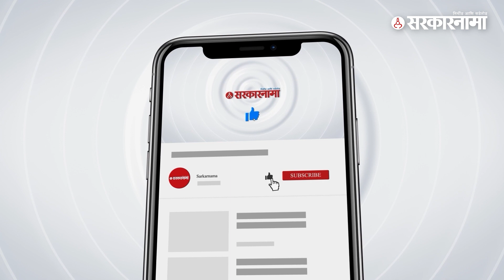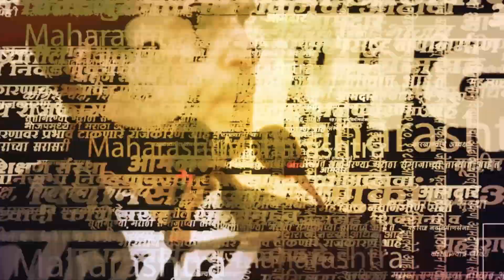विधानसभा अध्यक्षांवर कोणाचा दबाव ? | Deepak Kesarkar | Shivsena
विधानसभा अध्यक्ष राहुल नार्वेकर यांच्यावर दबाव आणणं चुकीचं आहे. प्रत्येक आमदाराची बाजू ऐकून घेऊन त्यावर निर्णय घ्यायला हवा, असे मत शिवसेना शिंदे गटाचे आमदार दीपक केसरकर यांनी व्यक्त केले आहे.

(AN_SM_0923)